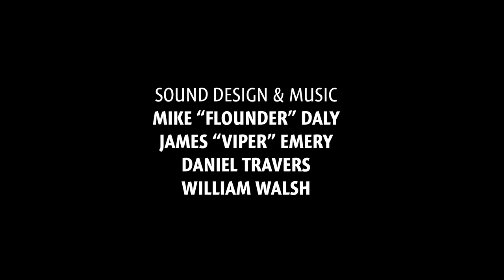Captain Sewer Pickle [OFFICIAL SIZZLE REEL]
This is the sizzle reel for an adult cartoon concept called "Captain Sewer Pickle" that has a lot of poop humor and jokes.

Captain Sewer Pickle (CSP) is a radio host DJ crime fighting turd that helps keep the streets of Mancrappin safe. Not only does he host the “The Flow Show”, the #2 radio show in America, but his loyal sidekicks add the stank. Miss Rosie is a hot nerd who is the Producer of the morning show, and Dr Skids brings the stability, wit, and flavor on WIPE Radio. The villain, Professor Plug, is a mad scientist musician who is always causing havoc because he’s frustrated with his (lack of) rock star career. The show involves parody music and advertisements, poking fun at celebrities, and a lot of lowbrow topical humor addressing current real life situations.

EXECUTIVE PRODUCER
MARSHA ROBINSON

PRODUCED BY
DANIEL TRAVERS

WRITERS
ANTHONY AROBONE
CLINT AUGUST
KELLY CRAWFORD
MIKE “FLOUNDER” DALY
JARAD & MELANIE JOHNSTON
MARK CHRISTOPHER LAWRENCE
DANIEL TRAVERS

VOICE ACTORS
CLINT AUGUST - CAPTAIN SEWER PICKLE, BACKED UP BILLY, FRITZ
JASON COLLINS - ACE CARINO
KELLY CRAWFORD - POOPLE #1
MIKE “FLOUNDER” DALY - DUNG POO MASTER
MARK CHRISTOPHER LAWRENCE - DR. SKIDS, ANNOYING CALLER
SHANNON O’BRIEN - MISS ROSIE
MALCOLM RYKER - EMMA, POOPLE #2
DANIEL TRAVERS - PROFESSOR PLUG

ARTISTS
ARTURO TORRES
DANIEL TRAVERS
ANTHONY MICHAEL WASHINGTON

MIKE “FLOUNDER” DALY
JAMES “VIPER” EMERY
DANIEL TRAVERS
WILLIAM WALSH

ANIMATED BY
DANIEL TRAVERS

CONSULTING PRODUCER
LYNN TRAVERS

JARAD & MELANIE JOHNSTON

AND A BIG THANK YOU TO EVERYONE WHO
ENCOURAGED AND SUPPORTED THIS PROJECT